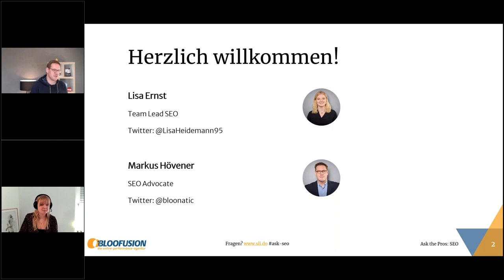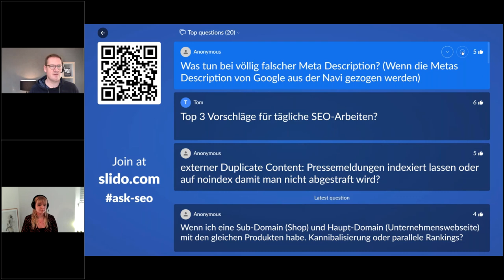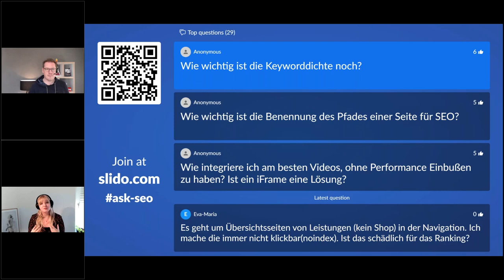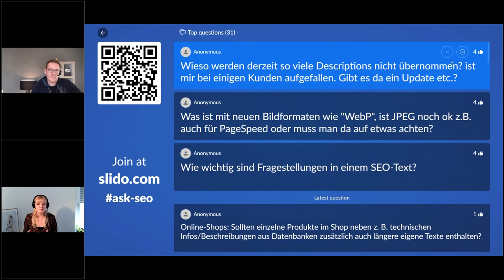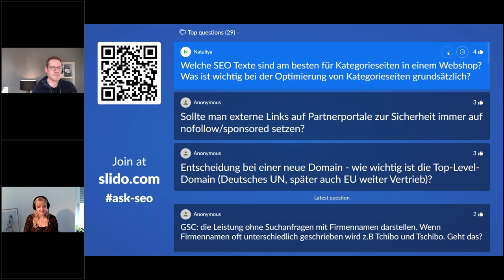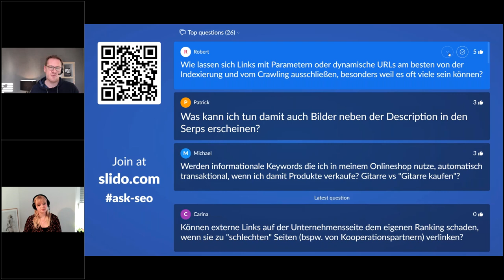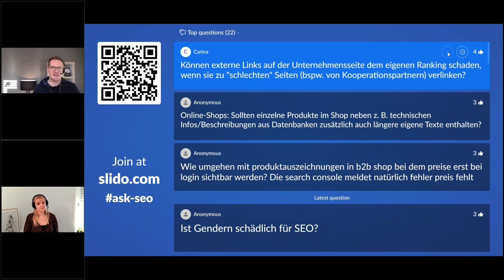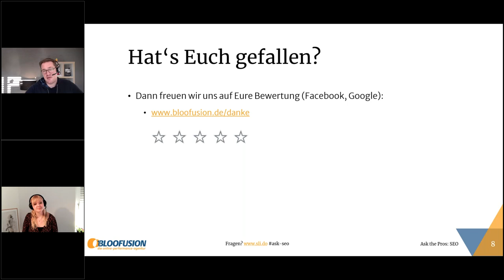Webinar-Aufzeichnung: Ask the Pros- Wir beantworten Deine SEO-Fragen (10.03.2022)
In diesem Webinar kannst Du Deine offenen SEO-Fragen stellen. Was ist wichtig, was nicht? Gilt immer noch, dass …? Oder ist das ein Mythos? Welches SEO-Tool ist das beste? Sollen wir unsere Website jetzt ändern? Wie wichtig ist ein bestimmtes Google-Feature?

Nutze die Gelegenheit, Deine Fragen an das SEO-Team von Bloofusion zu stellen. Die Fragen können allgemeiner Natur sein oder sich konkret auf Deine Website beziehen.